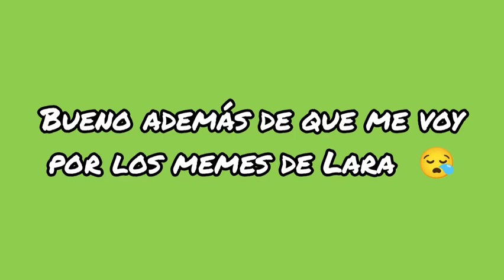Adiós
Adiós Gracias Por. todo

Ve Que día Estamos 🤡